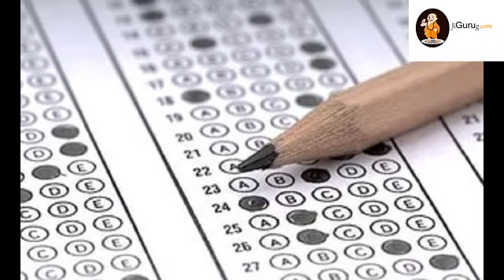TOP 5 MEDICAL COACHING CENTRE IN KANPUR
Top NEET Coaching in Kanpur
Rank – 1 Aakash Educational Services Limited
Rank – 2 Dr. Dileep Gangwar Institute
Rank – 3 Brilliant Tutorials Institute
Rank – 4 Gravitation Classes
Rank – 5 Omega Carrier Institute